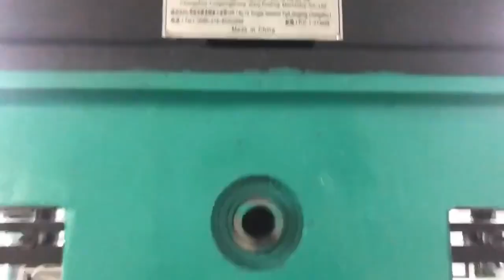08 19 GE2812H mesh net warp knitting machines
Do you know warp knitting machine how to make mesh net、shoes fabric mesh？